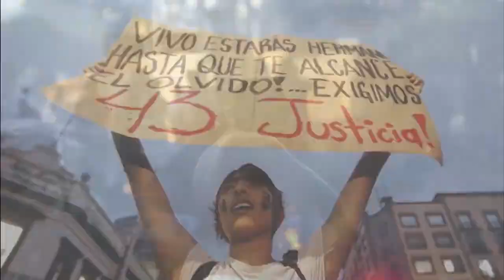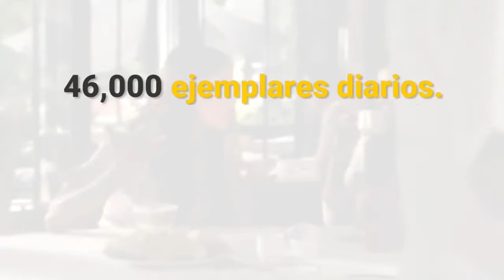+Informador: las noticias del 26 de marzo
López Obrador visitará Jalisco para revisar plan de seguridad
El Presidente Andrés Manuel López Obrador visitará Jalisco el 5 de abril para revisar la implementación de la estrategia de seguridad, afirmó este martes el coordinador del Gabinete de Seguridad estatal, Macedonio Tamez.

Defensa del "Chapo" pide repetición del juicio para que sea "justo"
La defensa de Joaquín "El Chapo" Guzmán solicitó este martes la repetición del juicio contra el líder del Cártel de Sinaloa para garantizar un "juicio justo", después de que unas informaciones aseguraran que algunos miembros del jurado podían haber incumplido las normas impuestas por el juez.

El Atlético de Madrid habría cerrado el fichaje de Héctor Herrera
El Atlético de Madrid habría cerrado el fichaje por cinco temporadas de Héctor Herrera, mediocampista mexicano capitán del Porto de Portugal.

Marvel lanza nuevos pósters de "Avengers: Endgame"
A un mes del estreno de “Avengers: Endgame”, Marvel Studios lanzó nuevos pósters donde muestra a los superhéroes principales para la cuarta entrega que se estrenará en la pantalla grande el próximo 26 de abril.